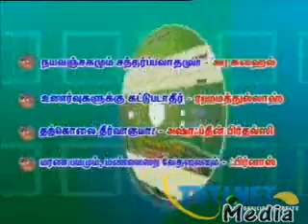தித்திக்கும் திருமறை பக்கிர் முஹம்மது அல்தாபி 49